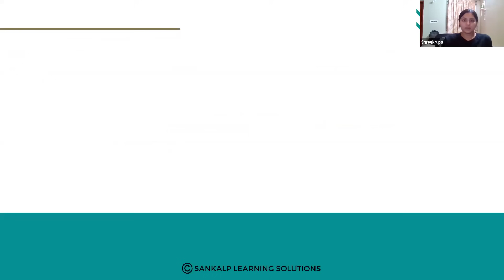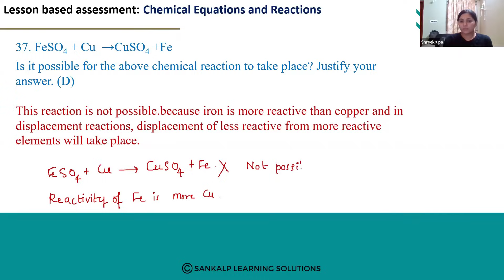LBA - Chemical reactions and equations - EM - Q37 - MCQ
FeSO4 + Cu  →CuSO4 +Fe -Is it possible for the above chemical reaction to take place? Justify your answer.